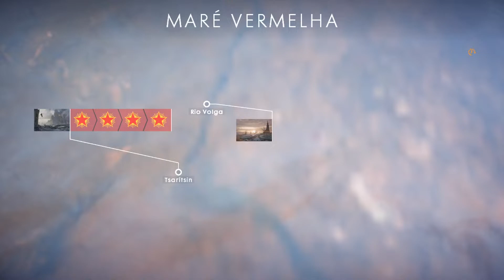Battlefield 1: Operations Gameplay (No Commentary)